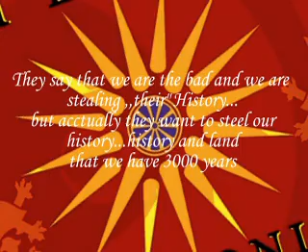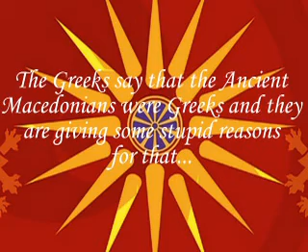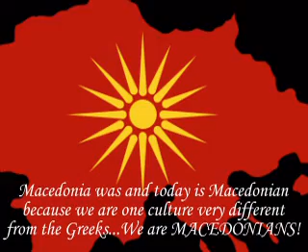Macedonia - 3000 years of History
MACEDONIA TO THE MACEDONIANS! MACEDONIA FOREVER MACEDONIAN!